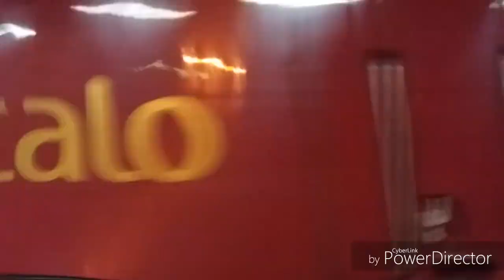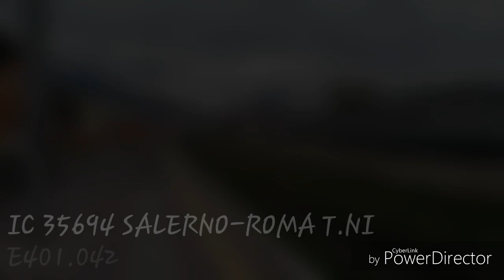I deviati sotto la pioggia a Cassino. 1/2/3/4 NOVEMBRE 2018.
Un weekend , all'insegna di pochi deviati (che straordinariamente sono cominciati giovedi 1 e sono finiti domenica 4), dato che non ho avuto tempo a causa della scuola e del maltempo. Ma sono riuscito a videare questi pochi deviati, tra cui anche qualche merci. Il primo giorno si è prospettato "misero" di treni interessati, a parte il LIS CASERTA-CASSINO, inviato nella città ciociara al fine di fare da scorta.
Tralasciando un venerdi sempre più piovoso, passiamo a sabato, dove il tempo ha tenuto e il pomeriggio ci ha regalato dei buoni transiti. Il traffico si è intensificato nella fascia oraria 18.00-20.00. Nel pomeriggio di sabato 3, ho beccato transito del LIS MADDALONI MARCIANISE-PIEDIMONTE V.S.L.A. e viceversa, TCS di Interporto Servizi Cargo per Milano Smistamento e il transito del ETR575.20 sull'INV ROMA T.NI-NOLA INTERPORTO (tengo a ringraziare il mio amico pdm per il concerto!). Infine domenica, c'è stato il colpaccio dei deviati NOVEMBRE 2018. Si tratta del trasferimento del Treno Combinato Speciale 57052 Napoli Centrale-Bologna Interporto (VIA STORICA) espletato dal primo esemplare di ETR500 in livrea Mercitalia Fast (che effettuerà servizio sull'asse NAPOLI-BOLOGNA via AV). Inoltre, per l'intervento dei sanitari sull'ICN 35XXX REGGIO C.C.LE-TORINO P.N., alcuni treni INTERCITY sono stati instradati sul binario 2. La giornata è stata condita anche dalla doppia MD sul 22198 Campobasso-Roma Termini (Rara compo per questo treno), l'MRV Madd.Marc.-Santa Severa espletata da una doppia di E652 e il TCS Milano Smistamento-Villa San Giovanni Bolano con E652.099.
Adesso vi lascio al video.
Buona visione!!